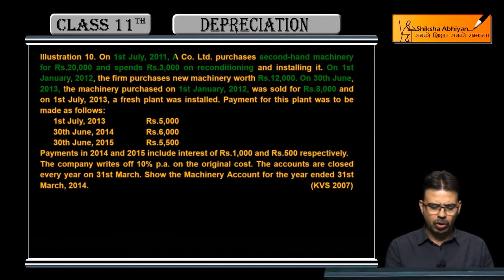Q10 Machinery Account using SLM & Profit or Loss on Sale & Instalment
This video is a part of the series for CBSE Class 11, Accounts demo videos for the chapter “Depreciation.” In this series, we have completed all the concepts, examples and the entire NCERT exercises. It is the part of an initiative taken to provide quality online education to students free of cost on YouTube.